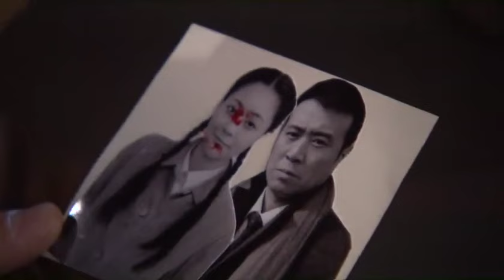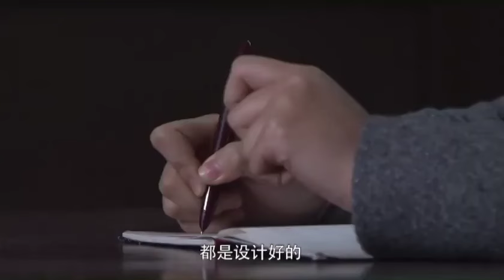高分谍战剧 |【冰是睡着的水】17 于和伟、靳东作为第一批英勇战士，在黑暗里守护黎明，指引当代人产生精神烛照和思想指引！（于和伟、靳东）-国剧经典